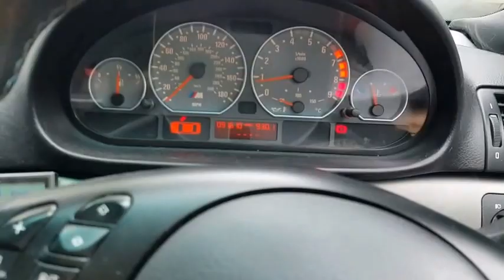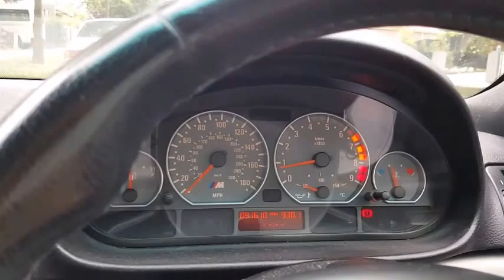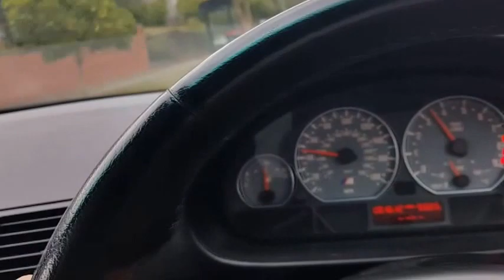My BMW M2 & E46 M3 Quick Walkaround and Interior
Yes, I own both of them in Australia. I read many reviews saying the new M2 is a direct replacement of old E46 M3, I am not sure sure about that. I don't really wish to do a direct comparison for these two. To me, they are both great.

Both of mine have manual transmission therefore we can rule out the SMG vs DCT comparison. I prefer to have proper driving experience.

My 2016 M2 is still in break-in period (less than 2,000km) so I cannot push it too hard. While I like the newness and power of the M2, the driving experience on a E46 M3 is completely different.

The straight 6 Non turbo M54 engine with instant throttle response and metallic sound is a delight. I cannot get sick it. The car is sharp and rewarding.

The M2 is kind of muted in comparison even though it will go a lot faster. I mean a lot but not in acceleration down low sense. The M2 has all the cornering gears and massive brakes. Not to mention those Michelin Pilot Sport Tyres for grip. The power once rolling is immense and should be good for track duty.

Neither manual shifts are short but I will eventually get used to it. I like the clutch and steering feel on my M3 more. Unfortunately it is getting old now so I can only imagine how great it once was.

I will tell anyone who asks me about M2 that it is an awesome modern practical performance car. Probably as good as it gets in this category in nowadays without spending silly money. No I am not the type who would be appeal to Ford Focus RS, Evo, GTR, A45, RS3 , WRX or any AWD types, especially if they have paddle shifts. The next upgrade would have to be a Porsche 911 GT3 manual or something. I love the idea of Lotus but don't think I can live with it.

If I ever want a giggle and smile driving on B roads without caring what people thinks, I will take my old trusty E46 M3 and have a blast, the feeling is not something you can find these  days. Of course I will continue to use this M3 for track days until M2's warranty is up.

Live on E46 M3! It is now 15 years old but joy is still there. Maintenance ..what maintenance...it is more reliable than your iPhone. I have done 5 track days with it and it has high mileage and not in the best condition. I just drive the way it is purpose to.
High revs on track.

M2, you will get your turn one day. Please see my other vids of my M2 and M3. You are welcome to ask me how different these 2 cars feel and behave.